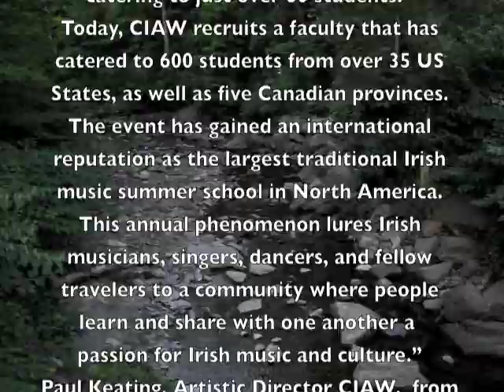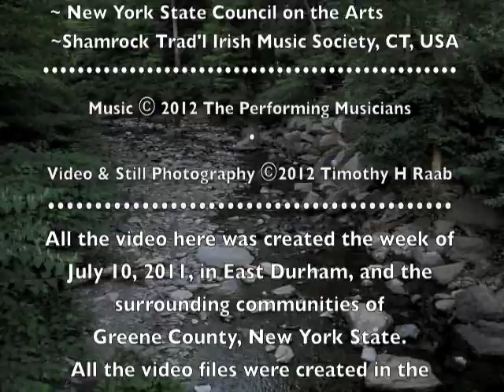Catskills Irish Arts Week 2011 #38 Mighty Session!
Matt Cranitch, Conal O'Grada, Kevin McElroy, Anna Colliton, Nicole Rabata, Tes Slominski, Marta Cook, Francie Campbell, Mike & Jim Prendergast, Jeff Thomas, Kevin Carey, Dan Restivo, Andrew Carey, Autumn Rhodes, Ann Dillon & Friends!